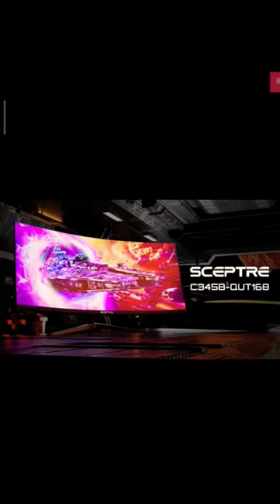Sceptre 34-Inch Curved Ultrawide WQHD Monitor 3440 x 1440 R1500